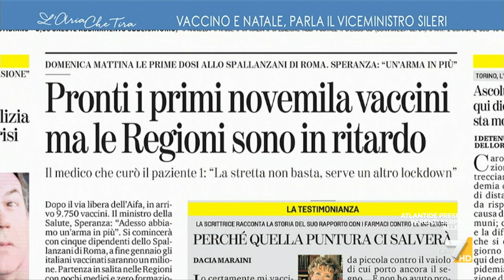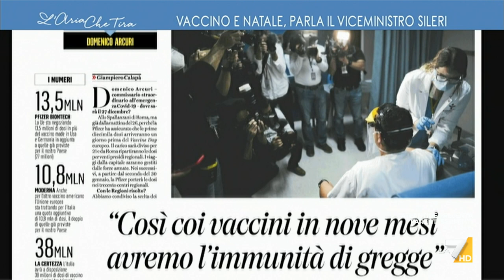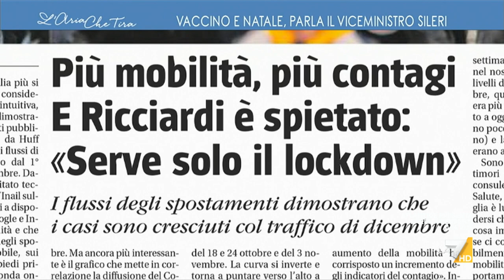Vaccino anti-Covid, Pierpaolo Sileri: "Il 27 dicembre il V-Day sarà il calcio d'inizio di una ...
Pierpaolo Sileri (Viceministro della Salute): "Da gennaio le dosi saranno crescenti, si parte con Pfizer e poi spero arriveranno le autorizzazioni degli altri vaccini. C'è già la lista dei nomi, sarà tutto più facile rispetto a tutte le preoccupazioni attualmente circolanti".